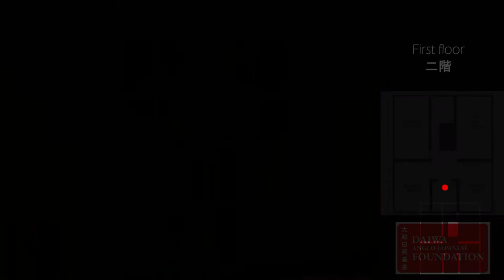A Tour of the Daiwa Anglo Japanese Foundation London Office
A virtual walk through of the Daiwa Building and art galleries.

Images and videos taken with an iPhone 7.